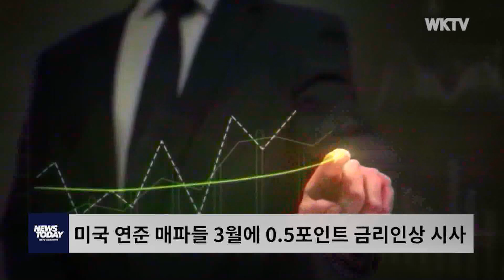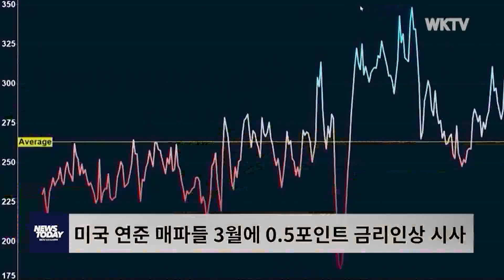미국 연준 매파들 3월에 0 5포인트 금리인상 시사